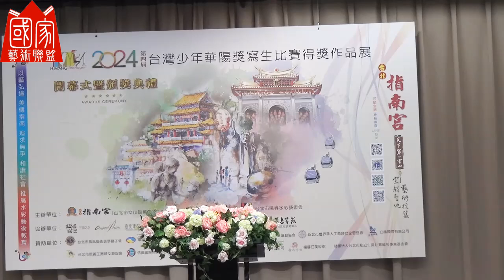2024-指南宮-台灣少年華陽獎-頒獎典禮-003-司儀致謝詞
🌎國家藝術網有限公司。
🌳官方LINE: LINE@vcv5491m。
🏡官方臉書: Facebook@u520art。
🚌聯絡地址: 新北市板橋區中山路二段443巷53號三樓。
😊服務項目:
⭐畫作掃描調色。
⭐畫册美编印刷。
⭐畫會網頁架設。
⭐精緻版畫輸出。
⭐網站廣告宣傳。
⭐網路畫展2D3DVR。
⭐電子畫冊。
⭐錄影剪輯。
⭐策展規劃。